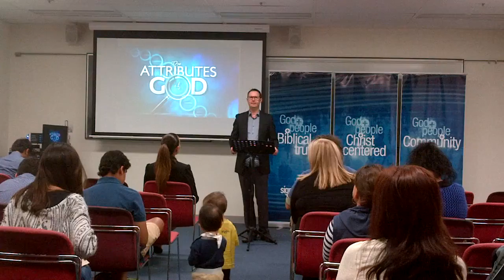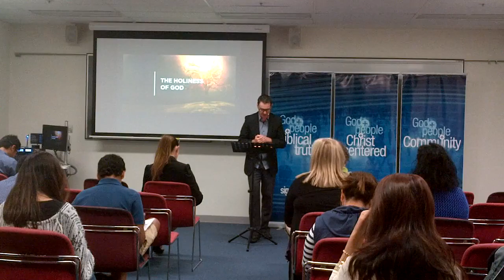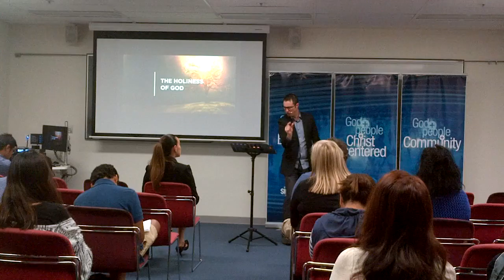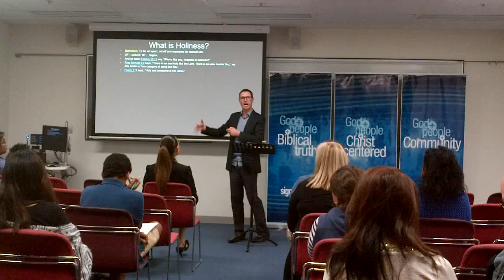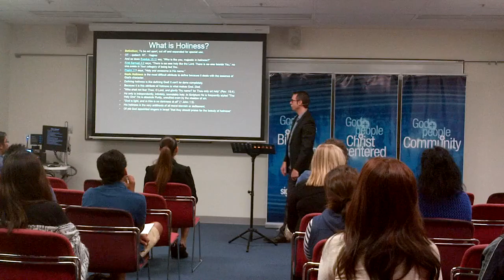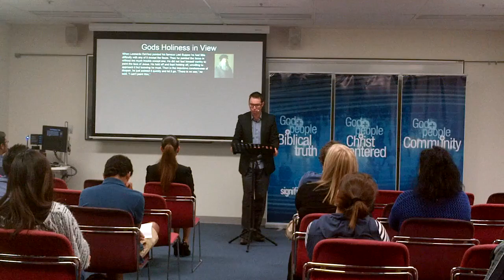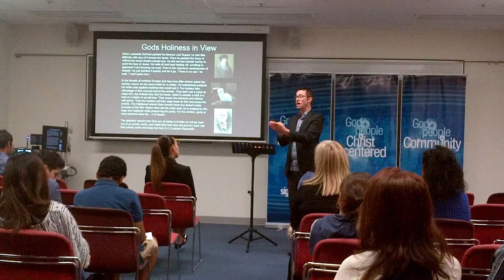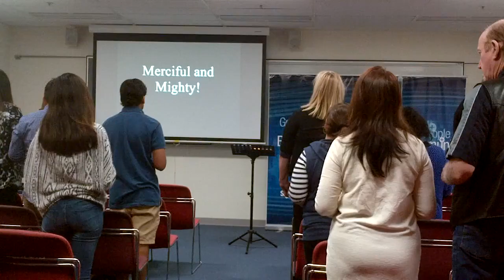TheologyProper; The attributes of God (Session 50) The Holiness of God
This session begins to look at the Holiness of God, particularly we see the experience of Isaiah in seeing the thrice holy God and the effect that God's holiness should have on us hi people. we hope you are inspired by this message.